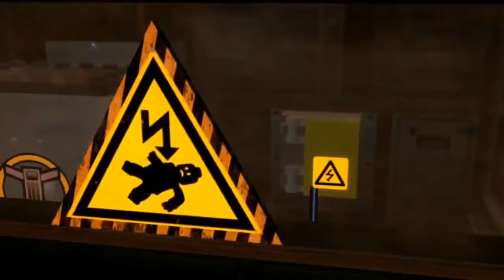Lego City Fireman Lego Police Firetruck Cartoons about Lego Police Cars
Lego City Fireman Lego Police Firetruck Cartoons about Lego Police Cars with a nice long video to keep the little ones entertained while learning and having fun with the Lego characters.